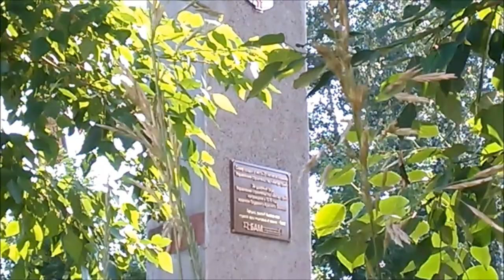2019-07-09 The way to home from work, +33*C, Bratsk, Siberia, Russia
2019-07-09 Дорога с работы домой, + 33 * С, Братск, Сибирь, Россия
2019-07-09 The way  to home  from work,   +33*C, Bratsk, Siberia, Russia
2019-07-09 El camino a casa desde el trabajo, + 33 * C, Bratsk, Siberia, Rusia
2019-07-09 İşten eve dönüş yolu, + 33 * C, Bratsk, Sibirya, Rusya
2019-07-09 Weg von der Arbeit nach Hause, + 33 * C, Bratsk, Sibirien, Russland
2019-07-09 Droga do domu z pracy, + 33 * C, Bratsk, Syberia, Rosja
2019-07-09 O caminho para casa do trabalho, + 33 * C, Bratsk, Sibéria, Rússia
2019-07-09 काम से घर जाने का रास्ता, + 33 * C, ब्राटस्क, साइबेरिया, रूस
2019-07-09 직장에서 집으로가는 길 + 33 * C, Bratsk, Siberia, Russia
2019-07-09仕事から家に帰る方法,+33*C,ブラーツク,シベリア,ロシア
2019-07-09 Le chemin du retour au travail, + 33 * C, Bratsk, Sibérie, Russie
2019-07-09 الطريق إلى المنزل من العمل ، + 33 * C ، براتسك ، سيبيريا ، روسيا
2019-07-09 Veien til hjemmet fra jobb, + 33 * C, Bratsk, Sibir, Russland

- 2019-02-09 Winter morning, I go to work, −25 ° C, Bratsk, Siberia, Russia